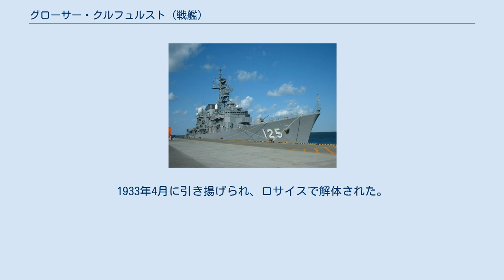グローサー・クルフュルスト (戦艦)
スカパ・フローで自沈した船
グローサー・クルフュルスト (SMS Großer Kurfürst) は、ドイツ海軍の戦艦。
ケーニヒ級戦艦の2番艦。
艦名は大選帝侯フリードリヒ・ヴィルヘルムにちなむ。
 ハンブルクのフルカン・シュテッティン社の造船所で建造された。
1911年10月起工。
1913年5月5日進水。
1914年7月30日就役。
 第一次世界大戦開戦後、1916年4月25日のローストフトやヤーマス砲撃や、イギリス沿岸への機雷敷設作戦時に遠距離護衛部隊として出撃した。
 1916年6月1日のユトランド沖海戦時は大洋艦隊の第3戦艦戦隊に所属しており、8発の命中弾を受けて死者15名負傷者10名を出した。
修理には6週間を要し、1916年7月17日に艦隊に復帰した。
 1916年11月5日、デンマーク西岸沖でイギリス潜水艦J1に雷撃され、修理に3ヶ月を要する損害を負った。
ドックから出た直後の1917年2月9日、グローサー・クルフュルストはキールの近くで座礁した。
3月5日、戦艦クローンプリンツと衝突。
艦首を損傷し修理に2週間費やした。
10月、グローサー・クルフュルストはエーゼル島とダゲー島攻略を目的としたアルビオン作戦に参加。
作戦中に触雷し、6週間ドック内で過ごすことになった。
1918年4月25日、北海への出撃からの帰還時にヴィルヘルムスハーフェン沖で座礁。
ただ、修理は1週間以内に済んだ。
5月30日、今度はヘルゴラント島近海で座礁した。
8月中旬に復帰したが、以後活動は無かった。
 戦後スカパ・フローに抑留され、1919年6月21日に自沈した。
1933年4月に引き揚げられ、ロサイスで解体された。